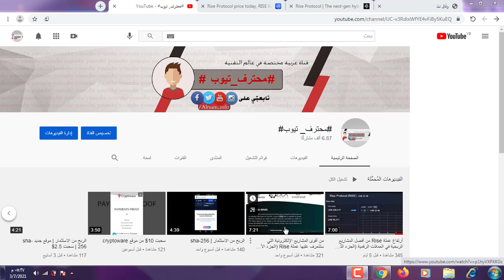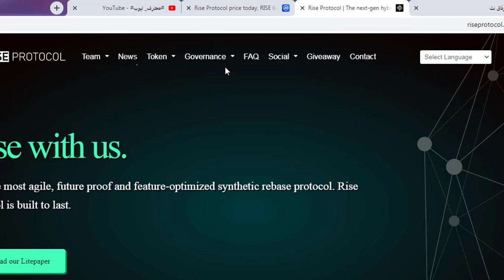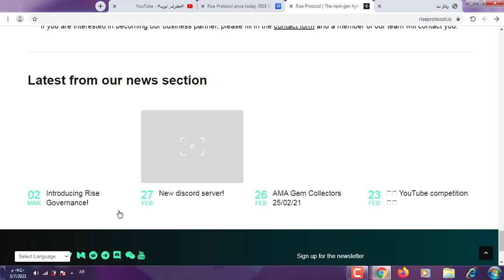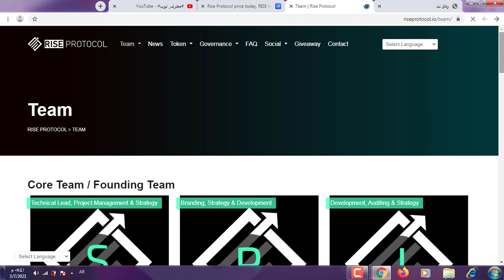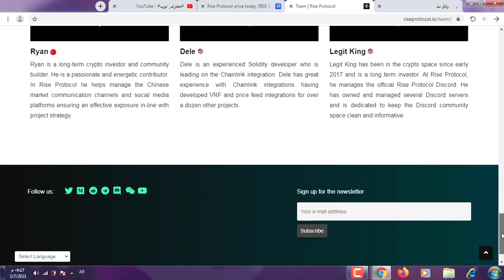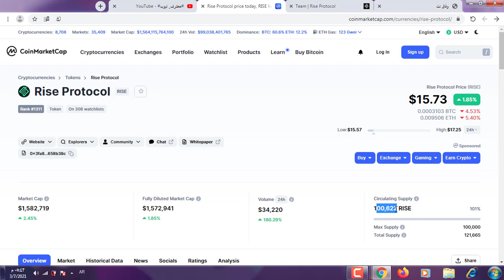تحليل عملة Rise مع أخر الأخبار والتعرف على فريق المشروع (الجزء الثاني 3)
Rise protocol
Next-gen hybrid rebase token. Agile, future proof feature-optimized synthetic token which can be pegged to any asset through governance.

The Rise Protocol is the world's most advanced rebase token. Although initially pegged to 0.01 ETH, Rise has the ability to adapt and dynamically peg to any asset class through management, depending on the investor and market sentiment. This provides a level of flexibility and adaptability never seen before.

 my user name is : hassan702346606
 ETH: 0x573d3c05491b0b8f317f34a89f4cf8455efdd111

$RISE ieo​​ blockchain​​ dot​​ bounty​​ defi​​ Rise​​ RiseProtocol​​ RebaseToken​​ FrictionlessYield​​ Rebases​​ DynamicPeg​​ blackhole​​ AutoLiquidity​​ AutoRewards​​